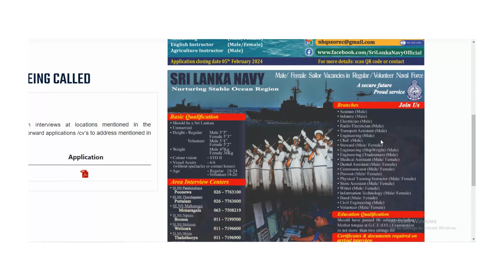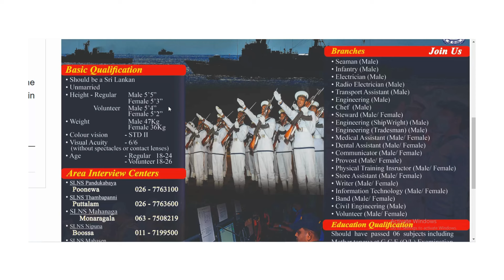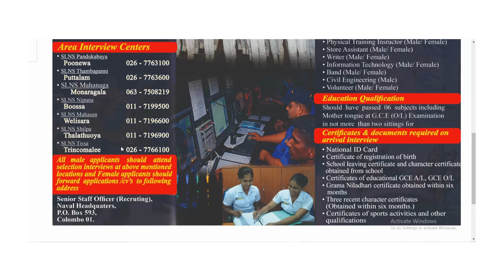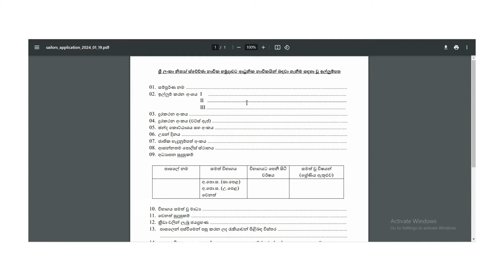Sri Lanka Navy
Rakiyalk | Rakiya | jobs 2024 | Sri Lanka Navy | Male | female

All male applicants should attend selection interviews at locations mentioned in the advertisement. Only Female applicants should forward applications /cv’s to address mentioned in the advertisement